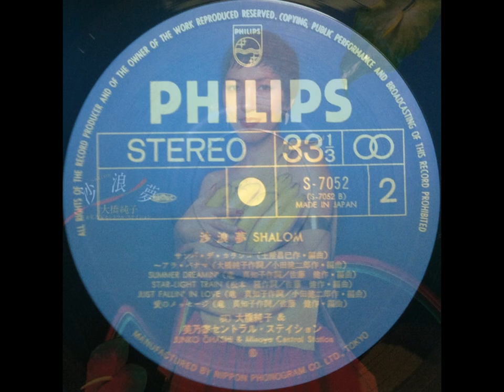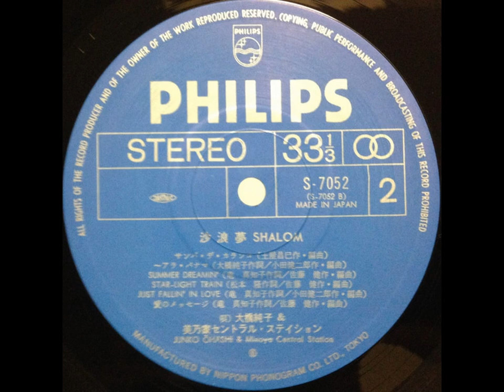Junko Ohashi - Summer Dreamin'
Junko Ohashi - Summer Dreamin'. Lyrics By – 竜真知子, Music By, Arranged By – 佐藤健. From alboom "Shalom", 1978.